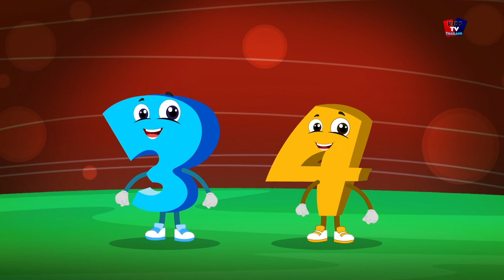แถวแถวแถวเรือของคุณ | เพลงเด็กก่อนวัยเรียน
สวัสดีเด็กๆ มาเรียนและรองเพลงเด็ก เนอสเซอรี่ ไรม์ สนุกสนานกับ Kids Tv Thailand เพลงนี้ช่วยในการเรียนและเด็กจะชอบตัวละครแอนิเมชันส์ต่างๆ เด็กจะชอบฟังเพลงนี้จริงๆ และหวังว่าคุณจะชอบดูวิดีโอนี้ด้วย!

เรานำเสนอเพลง แถวแถวแถวเรือของคุณ สำหรับเด็กและเด็กวัยหัดเดินที่มีภาพเคลื่อนไหวที่เป็นที่นิยมและสร้างสรรค์ในภาษาไทย